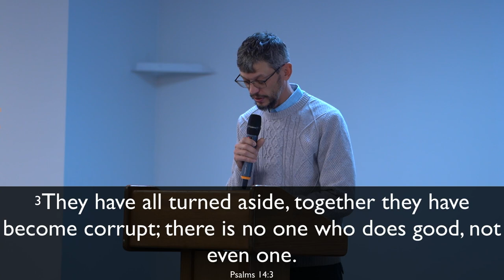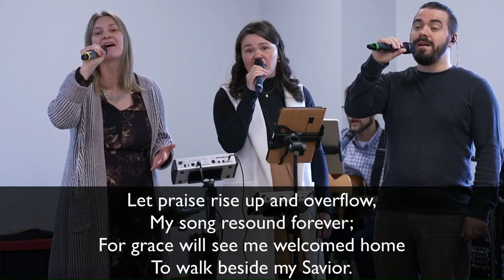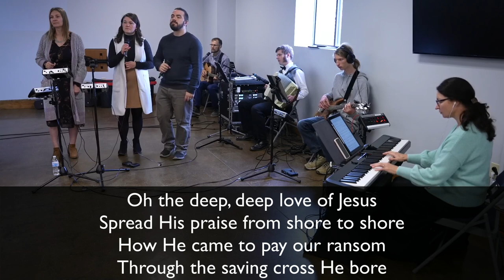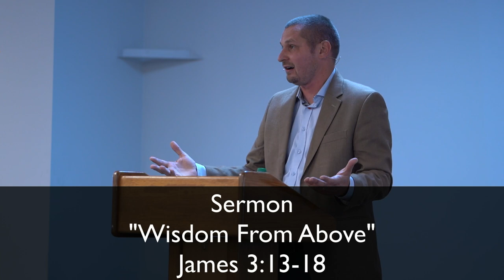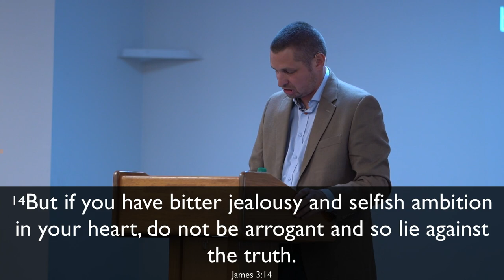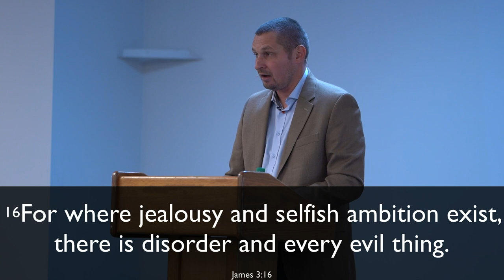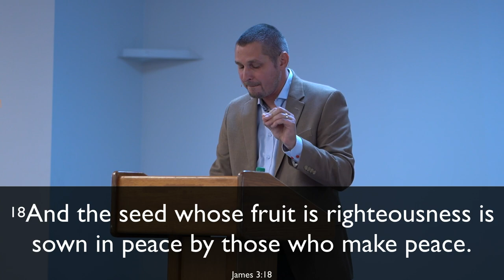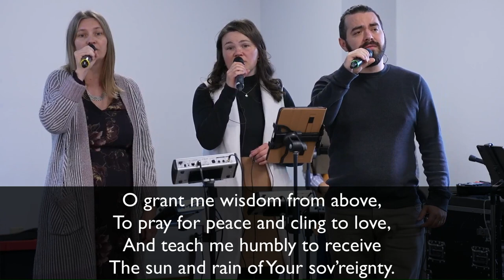Wisdom From Above. James 3:13-18 | Paul Pinkevich | 11.10.2024 GGCC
Today's Scripture “13 Who among you is wise and understanding? Let him show by his good behavior his deeds in the gentleness of wisdom. 14 But if you have bitter jealousy and selfish ambition in your heart, do not be arrogant and so lie against the truth. 15 This wisdom is not that which comes down from above, but is earthly, natural, demonic. 16 For where jealousy and selfish ambition exist, there is disorder and every evil thing. 17 But the wisdom from above is first pure, then peaceable, gentle, reasonable, full of mercy and good fruits, unwavering, without hypocrisy. 18 And the seed whose fruit is righteousness is sown in peace by those who make peace.”
James 3:13-18